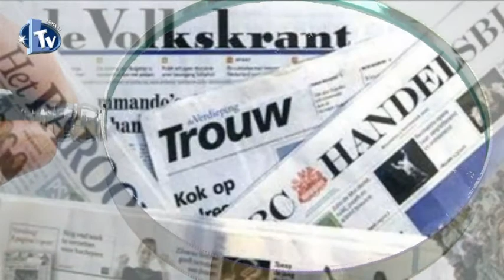Directeur Woonwijze Vught bezorgd en boos over problemen woningcorporaties